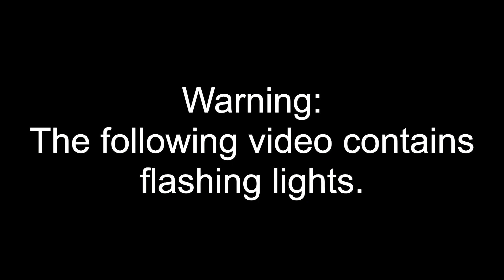Ghost Watchers Ep. 15: Old School Fun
Me and Jan in an older version of GW trying to catch us some elusive ghosties.

Recorded: 09/16/22